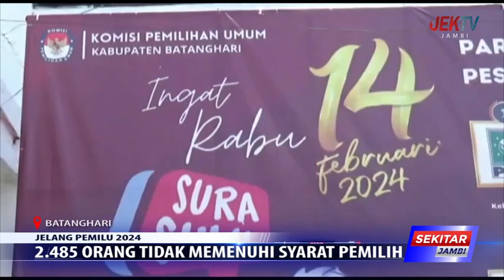2,485 ORANG TIDAK MEMENUHI SYARAT PEMILIH